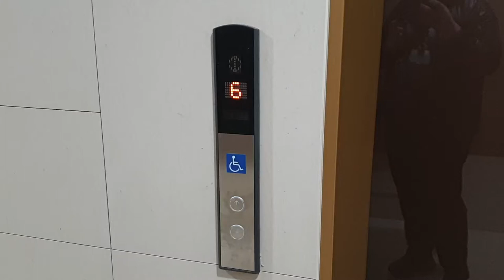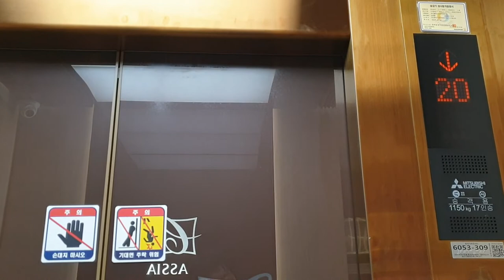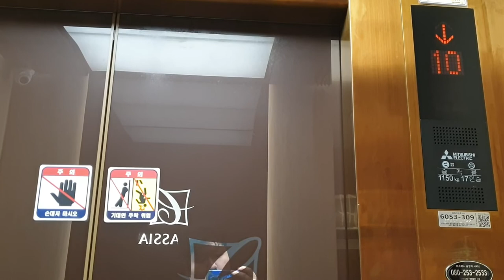대구 클래시아 2차 오피스텔(반월당역 6번출입구) B3~1,6~20층 운행용 오른쪽호기 미쓰비시엘리베이터 탑사기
B2~5층 운행용(2대연동운행하며, 왼쪽 17인승호기랑 오른쪽 13인승호기가 있습니다.)은 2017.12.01 ELENESSA(AXIEZ,アクシーズ)에 90m/min이며, B3~20층 전층운행용(비상용구간 1대짜리입니다.)이랑 B3~1,6~20층 운행용(17인승호기 2대짜리가 연동운행합니다.)은 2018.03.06 NEXPIA-21(TD)(NEXCUBE,ネクスキューブ)에 120m/min입니다.

{20층까지 운행하는호기 같은경우 한국형 모델인 NEXPIA의 특성상 층간소음으로 이어질 정도로 구동음이 시끄러우며(2020년대의 티케이 META-R2계열 150m/min이상 고속운행 사양이랑 더불어 조기단종시켜야할 기종 1순위라고 생각되며, 대놓고 국민청원까지 하고 싶을 정도입니다. 그나마 국제표준형 모델인 NEXIEZ나 고속모델 계열인 NEXWAY만큼은 구동음이 조용하고 승차감도 안락합니다.), B3~1,6~20층 운행용은 전층 내외부문짝이 글라스스틸도어(쇠막대기문틀이며, 그나마 다행인건 외부문짝에는 동그란고무가 위아래로 2개 모두 붙습니다.)라 그런지 내부문짝 닫힐때는 "쾅"소리가 요란하게 납니다.}

B3~B1층은 주차장/관리실, 1층은 메인출입구/상가, 2~5층은 상가, 6~20층은 오피스텔 세대구간 입니다.

2017~2018 Mitsubishi Traction Elevator at Daegu Banwoldang Station Classia 2nd Officetel, South Korea.